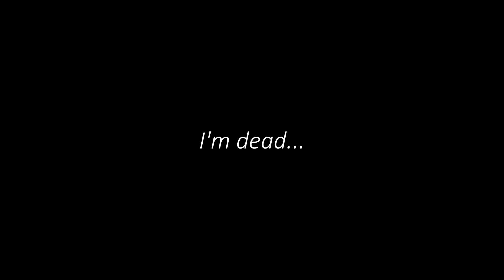How 2 Blitzer | Decaying Winter Blitzer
Haha funny blitzer

Outfit :
Classy Coat
Damaged Supports
Hair 10

Persona 3 OST - Battle Hymn of the Soul
A Lone Prayer (Instrumental)
Persona 2 Innocent Sin (PSP) OST - Battle Theme
Wiping All Out (Instrumental)
Speed o' Sound Sonic Theme ONE PUNCH MAN HQ Epic Rock Cover
( great song name )